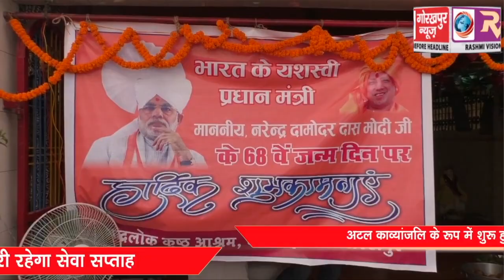अटल काव्यांजलि के रूप में शुरू हुआ सेवा सप्ताह, कुष्ठ रोगियों को मिलेगा प्राथमिकता के आधार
अटल काव्यांजलि के रूप में शुरू हुआ सेवा सप्ताह, कुष्ठ रोगियों को मिलेगा प्राथमिकता के आधार पर आवास, 17 से 25 सितंबर तक जारी रहेगा सेवा सप्ताह